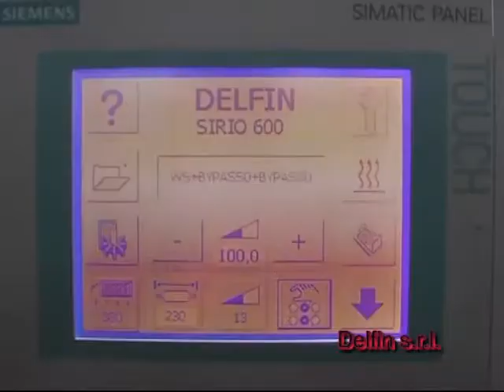Deflin flow wrapper packaging petri dishes automatic feeding line